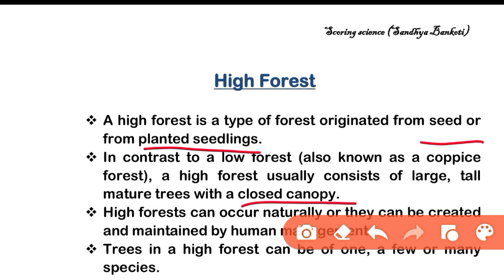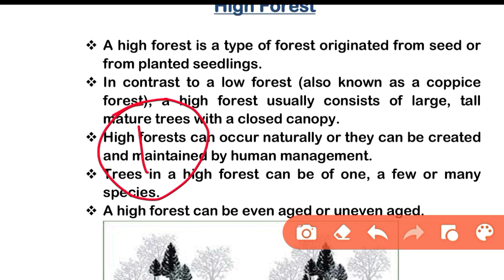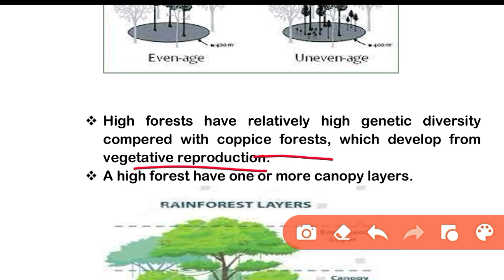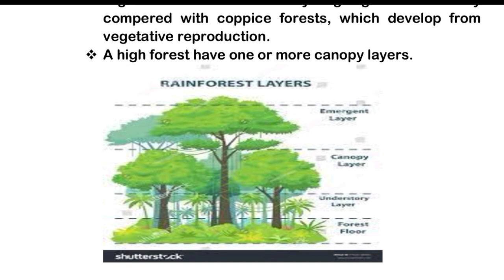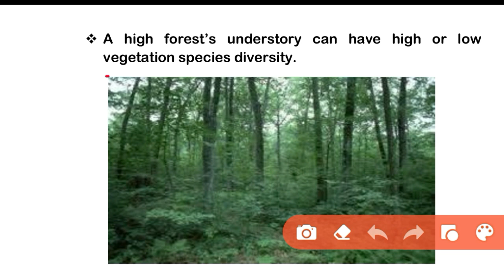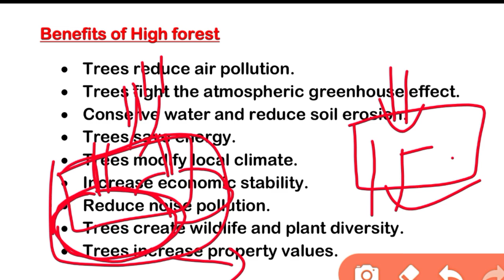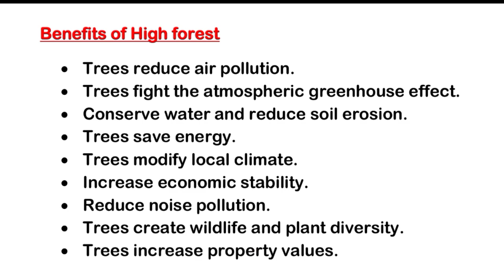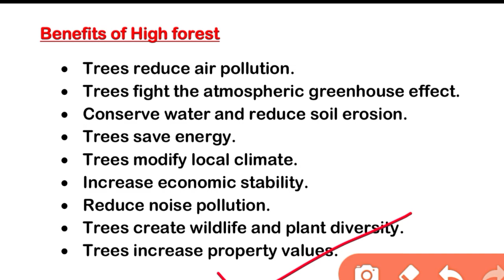High forest || Definition & Benefits